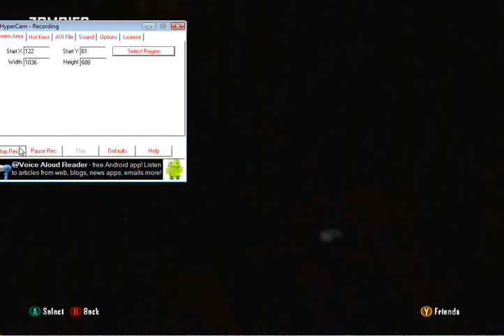Black Ops ll | Buried | Part 1